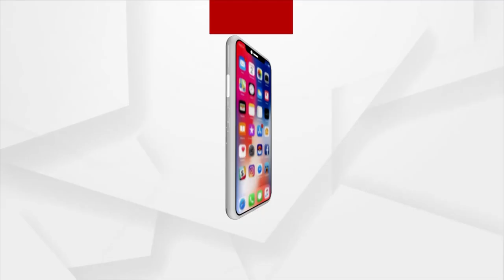Mangala Alati | Devotees Gather Outside Gundicha Temple To Seek Darshan Of Lord Jagannath